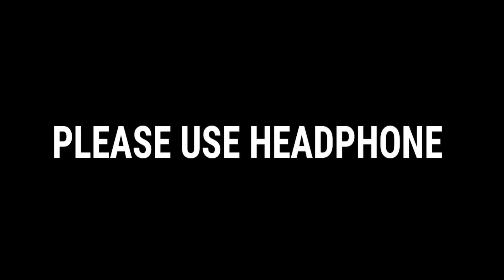Gussa Hogya Apna Teammate 😂🤣 Angry On Enemy | PUBG Funny Moment Old is Gold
Hey guys! Today I'll be playing Battleground mobile india  and in this video I will be showing you Some Skills reflexes and A good game play .

This channel is dedicated to Exzoid , I will be uploading regular gaming videos of BGMI Montage , Gameplay and funny moments and more .

Support me everyone I want to go to 1k family.

⚡ Device - POCO X3 PRO | 6GB Ram / 128GB Stroge
⚡ Graphic settings  - Smooth + Extreme

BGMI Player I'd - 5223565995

PUBG Mobile
PUBG Montage
PUBG Velocity edits
Poco x3pro edit | Gaming video